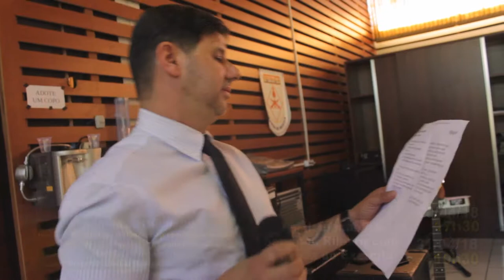SERGINHO COM A BANDA DO EXÉRCITO (PT 02)